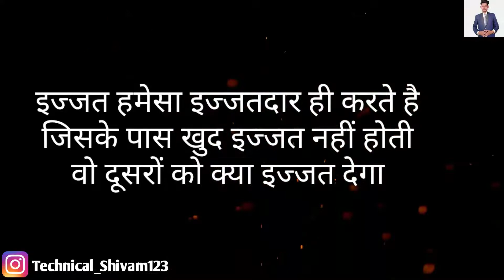लोग कहते हें जब / Best Motivational Video For Your Life/ Motivational Quotes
Motivational quotes
Inspirational speech
Motivation video
Morning motivation
Hindi motivation
Motivational video
Josh video
Love stories
Motivation
motivational video
 motivational Quates,
Student Motivation,
 motivational videos in hindi,
inspirational video,
 proud to be indian,
 motivation ki machine,
sst motivation,
Shivam Tomar Motivation